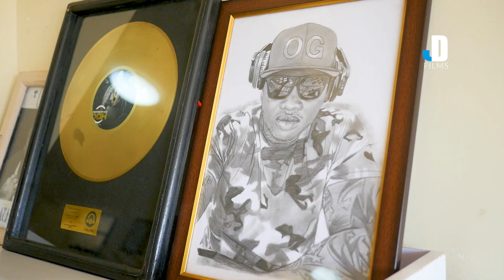KHALIGRAPH JONES - LWANDA MAGERE LEGACY 1(BEHIND THE SCENES)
Video directed by Jijo Drumbeats (JD FILMS)
TEAM NO SLEEP

The Camera Gear I Use:
Favorite Camera
Favorite Lens
Favorite Portrait Lens
Favorite Wide Angle Lens
Favorite Mic